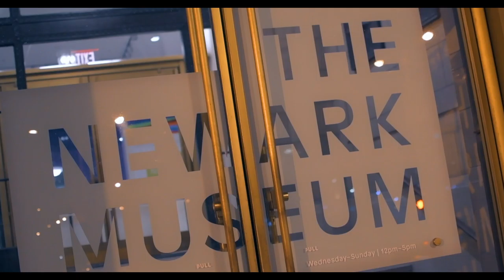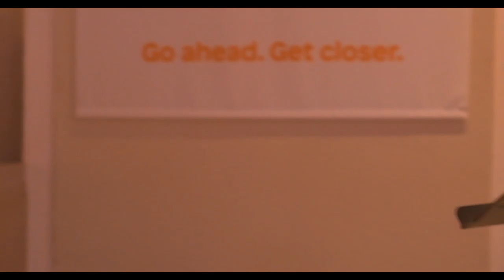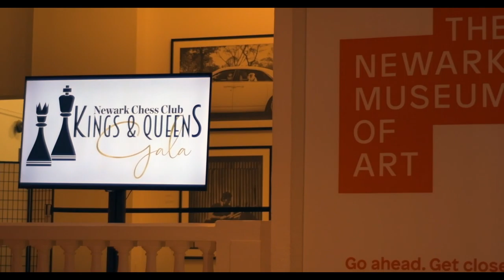Newark Chess Club Gala Event Recap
On December 10, 2019 the Newark Chess CLub celebrated its 10 year anniversary at the Newark Museum of Art.